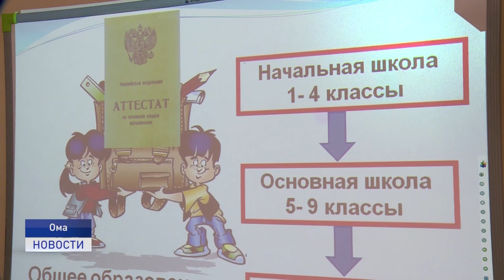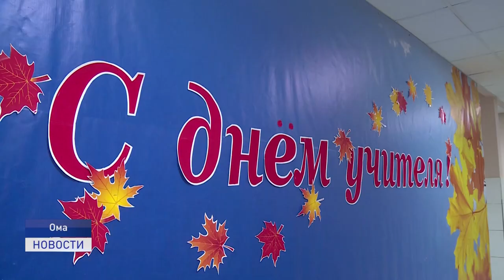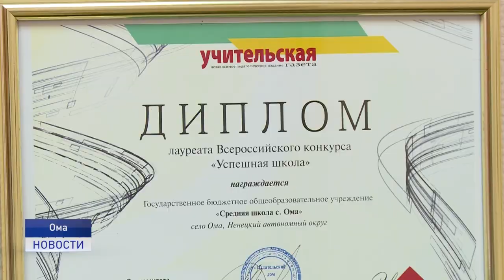ШКОЛЬНЫЕ БУДНИ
Вот уже более ста лет насчитывает история средней школы в селе Ома. Сегодня это образовательное учреждение входит в число самых успешных российских школ, регулярно принимает участие во всероссийских и региональных конкурсах. О буднях сельского дома знаний расскажет Александра Ледкова.